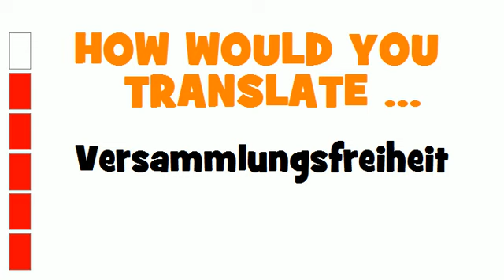GERMAN TRANSLATION QUIZ = Versammlungsfreiheit